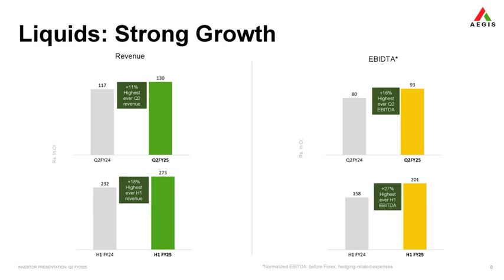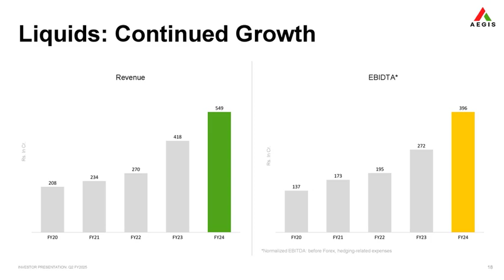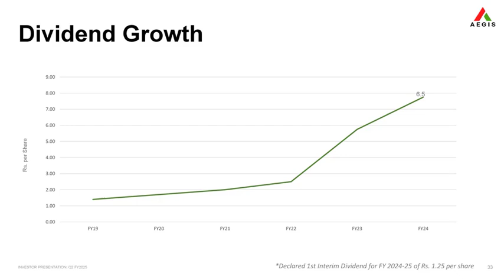AEGIS LOGISTICS LTD Investor Presentation for Q2 FY March 2025